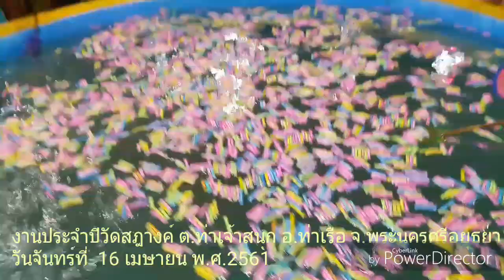งานประจำปีวัดสฎางค์ (จันทร์ที่ 16 เม.ย. 61)